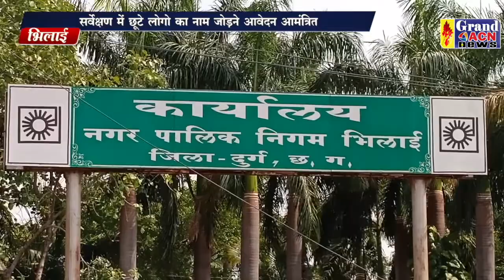पिछड़ा वर्ग आर्थिक सर्वेक्षण Sanjay Dubey